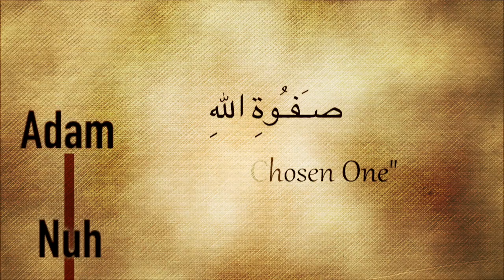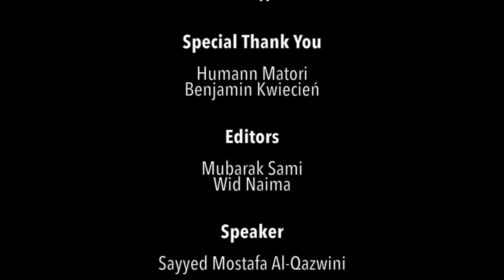Sayed Moustafa Al-Qazwini - Prophet Adam and Imam Hussain in Ziyarat Warith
Sayed Moustafa Al-Qazwini was interviewed for the documentary Ziyarat Warith. This segment showcases the complete interview regarding Imam Hussain’s (as) inheritance of Prophet Adam (as).

Ziyarat Warith Documentary brings together various scholars to reflect on how Imam Hussain (as), the grandson of Prophet Muhammad (s), inherits the legacy of his forefathers and how this affects our role today.